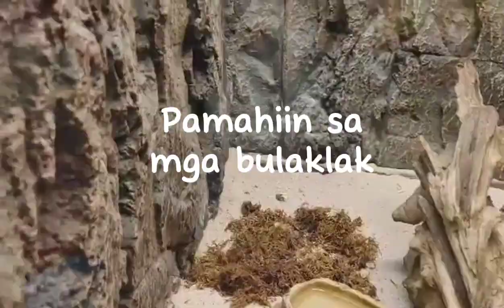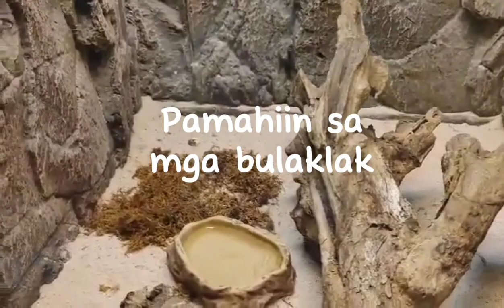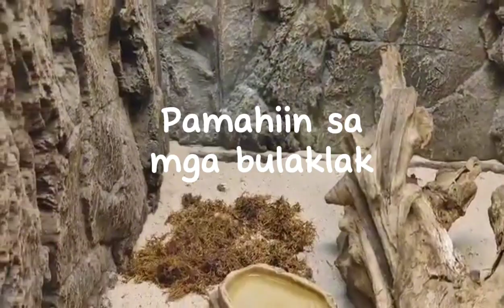PAMAHIIN SA MGA BULAKLAK